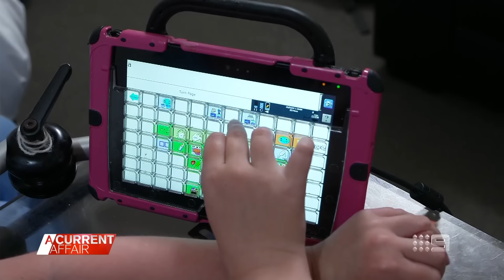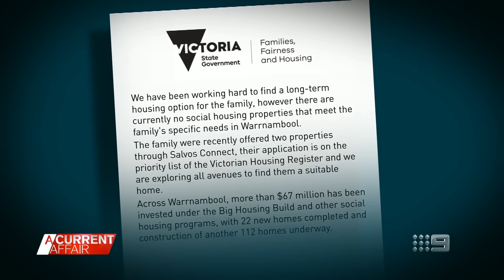Single dad's four year struggle for social housing | A Current Affair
| Doug Bowen and his two kids have been waiting patiently for a place in social housing since 2019. (Broadcast 2 March, 2024)